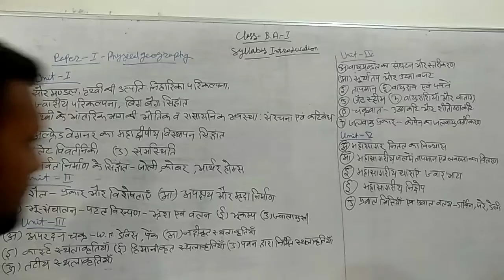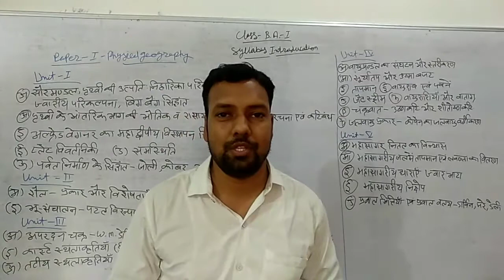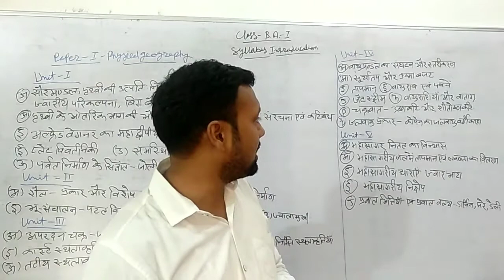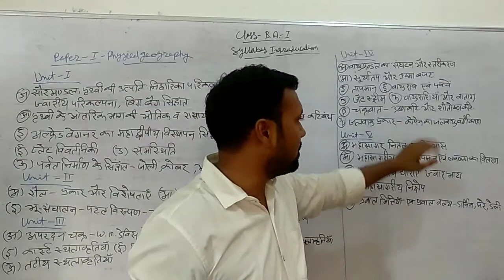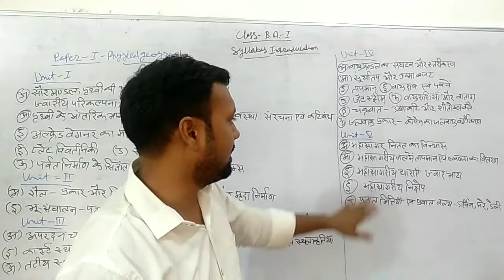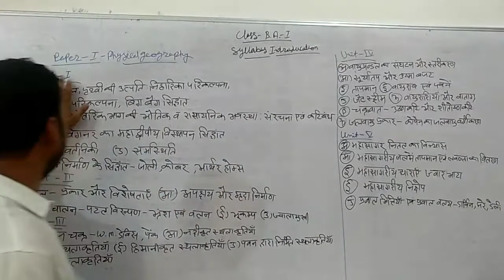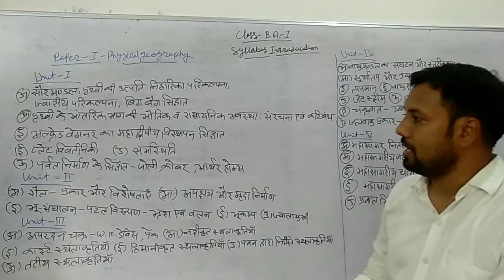B. A. l year Geography class (part-1)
General introduction of sallybus